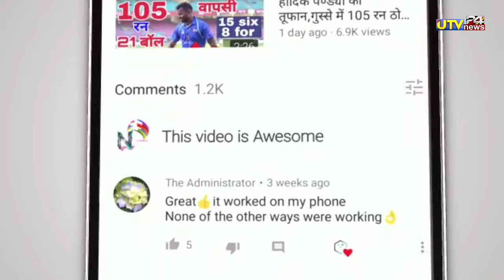देखिये कैसे संदीप शर्मा के सामने मुम्बई ने टेके घुटने 1 ओवर में लीं 5 विकेट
1000 sub complete on 5/7/19
10000 sub complete on 1/8/19
100k sub complete on 12/08/19💯
200K sub complete on 30/08/2019👍
300k sub complete on 29/09/2019👍
400k sub complete on 02/11/2019
500k(0.5million) complete 19/12/19💗
600k sub complete on 10/2/2020👌
700k sub complete on 01/04/2020
800k sub complete on 25/10/2020
900k sub complete on 3rd Aug 2021
1M Sub complete on 4th Dec 2021